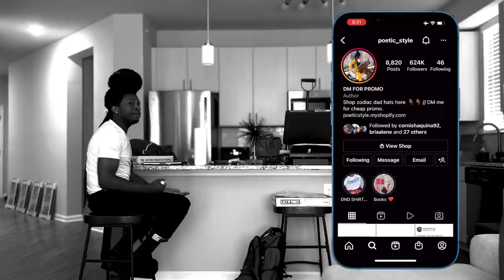Justin LaBoy 2.0 AKA @politelyhonest [EXPOSED]- Kevin Samuels Started this Conversation (Episode 28)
His IG: poetic_style

+Production Gear+